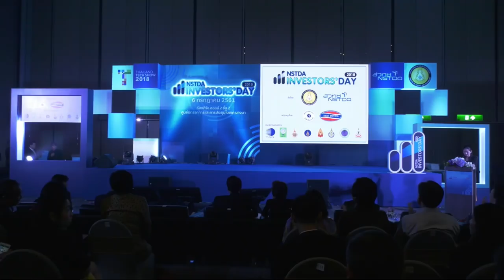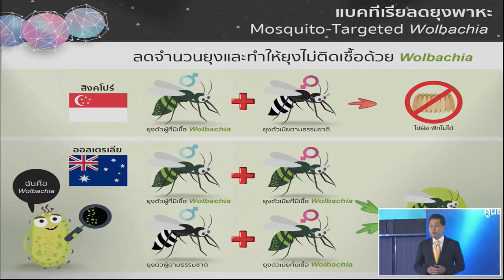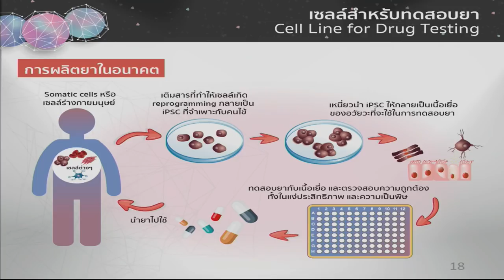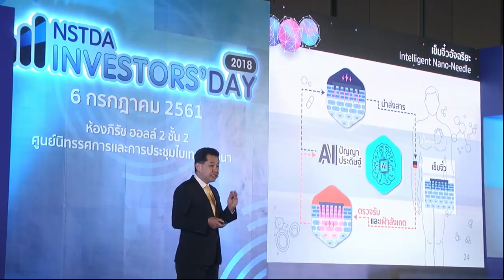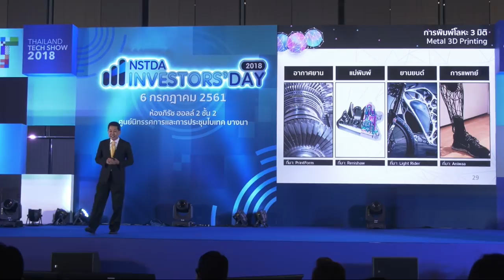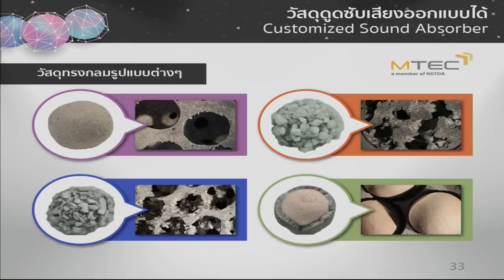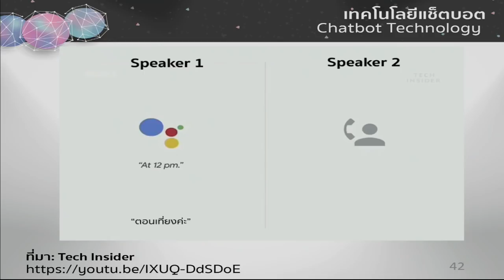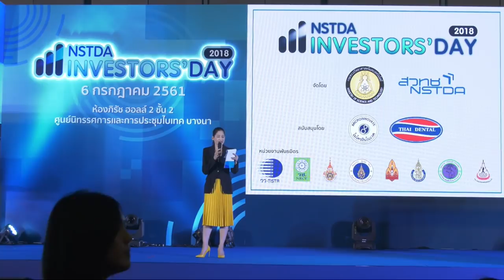10 เทคโนโลยีที่น่าจับตามอง (10 Technologies to Watch)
การบรรยายในหัวข้อ “10 เทคโนโลยีที่น่าจับตามอง (10 Technologies to Watch)” ในงาน NSTDA Investors’ Day 2018 ที่จัดขึ้นภายใต้งาน Thailand Tech Show 2018 โดย ดร.ณรงค์  ศิริเลิศวรกุล ผู้อำนวยการ สำนักงานพัฒนาวิทยาศาสตร์และเทคโนโลยีแห่งชาติ วันศุกร์ที่ 6 กรกฎาคม 2561 เวลา 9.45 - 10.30 น. ณ ห้องภิรัช ฮอลล์ 2 ศูนย์นิทรรศการและการประชุมไบเทค บางนา กรุงเทพฯ